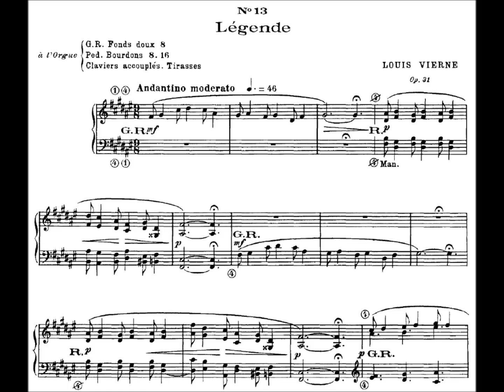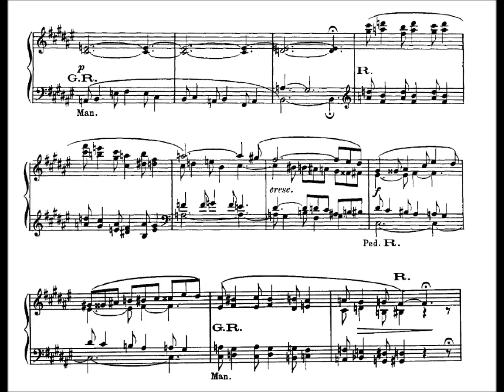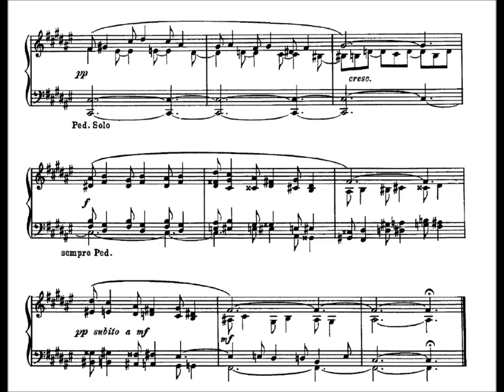Louis Vierne - Légende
from 24 Pièces en style libre, Opus 31, Volume II.
Légende, N°13
"à MAURICE BLAZY"

Performed by Dragan Trajer on virtual Mutin-Cavaillé-Coll organ of Notre-Dame de Metz.